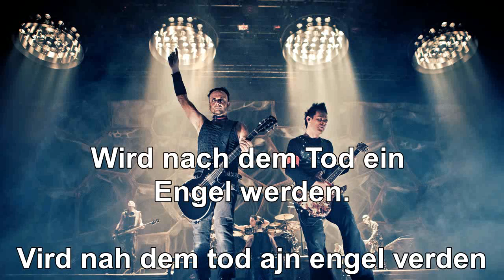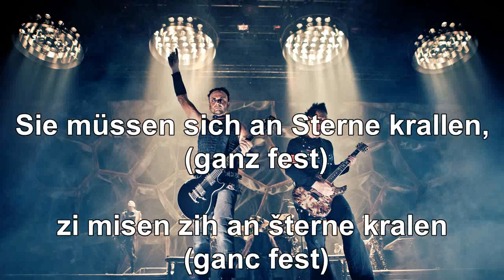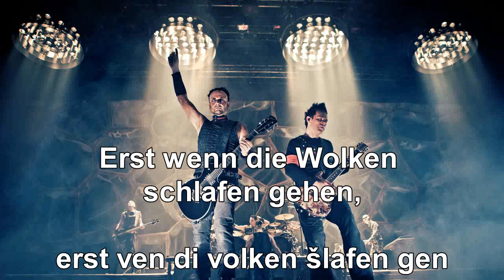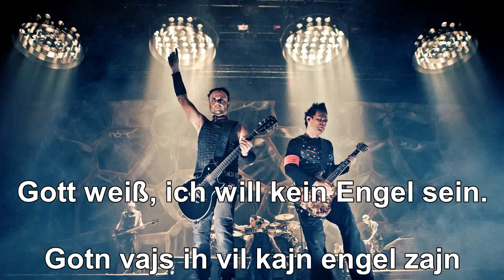Rammstein - Engel (sa izgovorom)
Ko je na zemlji dobar dok je ziv
Posle smrti ce biti andjeo
Pogledas u nebo i onda se zapitas
Zasto ih ne mozes videti?

Samo kada oblaci spavaju
Mozes nas videti na nebu
Mi smo uplaseni i sami

Bog zna da ja ne zelim da budem andjeo

Oni zive iza sunceve svetlosti
Od nas odvojeni vecnoscu
Moraju se drzati za zvezde (veoma cvrsto)
Da ne bi pali sa neba...